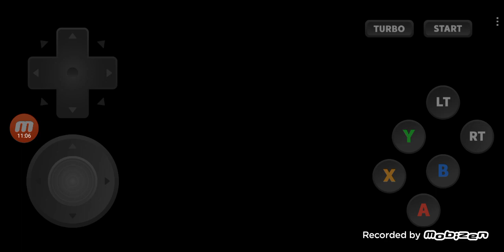Sakura Wars 3 Is Paris Burning, サクラ大戦3 巴里は燃えているか DC版 プレイ - #81 Lobelia Route, ロベリア編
ㅡㅡㅡㅡㅡㅡㅡㅡㅡㅡㅡㅡㅡㅡㅡㅡㅡㅡㅡㅡㅡㅡㅡㅡㅡㅡㅡㅡㅡㅡㅡㅡㅡㅡㅡㅡㅡㅡㅡ
00:00:00 Highlights / ハイライト
00:00:05 Battle Continues / 戦闘再開
00:10:00 Ogami & Erica / 大神 & エリカ
00:10:42 Erica's Encouragement / エリカの励まし
00:11:00 To be Continued / 次回に続く